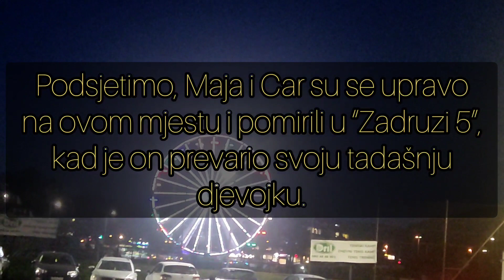Ovdje su se pomirili: Sudbinski susret Maje i Cara u radionici nakon sukoba sa Bilalom